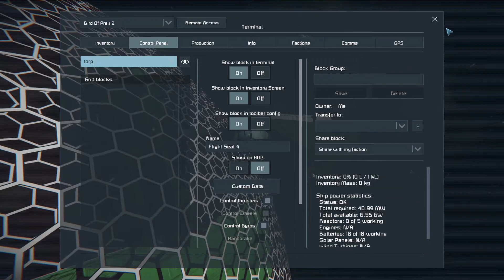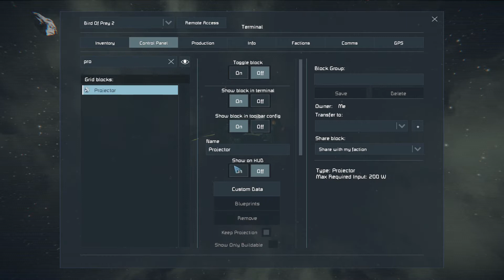Space Engineers Bird Of Prey Defeats Romulan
Working it's way up to Federation Kills - it takes a lot of tweaking because the heads get destroyed very easily.